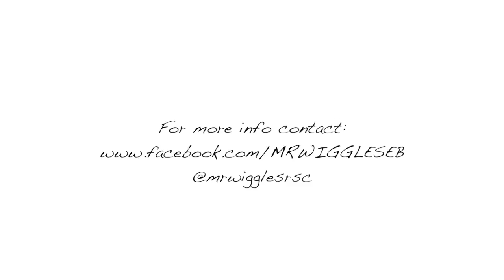CIPHER KILLERS 2016 - TOP 5 - GLOBAL CIRCLE WARRIORS